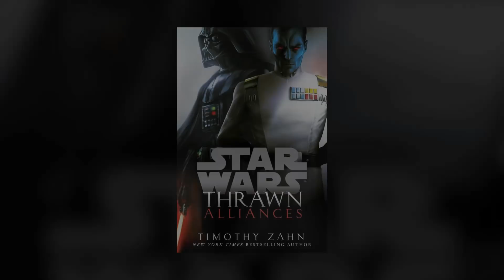Batuu - Everything We Know So Far About the Setting for Star Wars: Galaxy's Edge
The planet Batuu is heavily featured in Thrawn: Alliances. Here's what we know so far about the planet that we will be visiting at the Star Wars: Galaxy's Edge theme park in 2019!

Adam Amaya
Matthew Simon
Nick Laureta
Reeftaan
Blinks
Jake Schoemann
Oran Carroll
Evan Peterson

Jake Pickering
John Petersen
Sebastian Danese
Dustin Campbell
Stuart McCaighy
Lauren Qualls
Patrick Pyne
Maxwell Patrican